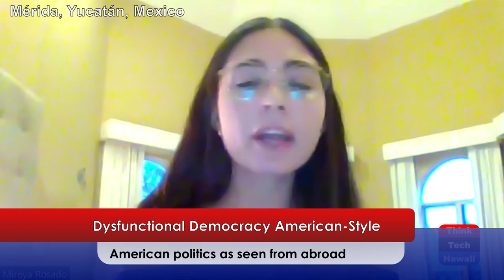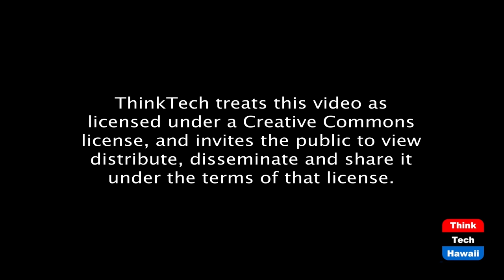Dysfunctional Democracy American-Style (Global Connections)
American politics as seen from abroad.  The host for this episode is Carlos Juarez, Ph.D.  The guests for this episode are Larissa Rosales and Mireya Rosado.

Discuss the American political system as a dysfunctional democracy. Dr Carlos Juarez will be joined by two university students from Mexico who will offer perspectives on the U.S. from abroad, the limits of American exceptionalism, and the changing nature of U.S. society.